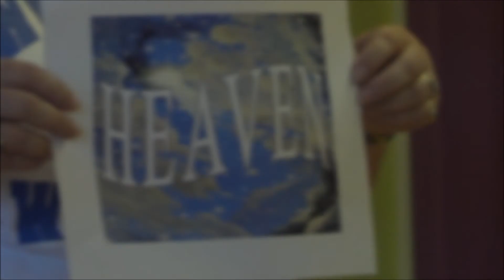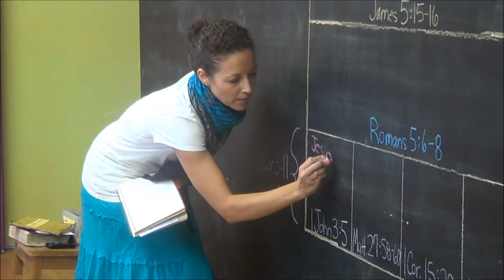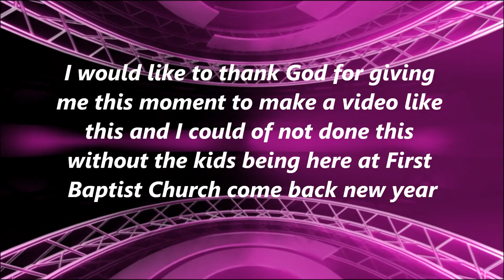Whitmire Frist Baptist Church 2k14 Bible Camp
I DO NOT OWN NONE OF THIS MUSIC
Build Your Kingdom Here By Rend Collective

Copyrights: 11098495

ONCE AGAIN I DO NOT OWN NONE OF THE MUSIC I GIVE IT ALL TO THE Rend Collective
PLEACE DO NOT COPYRIGHT ME OK